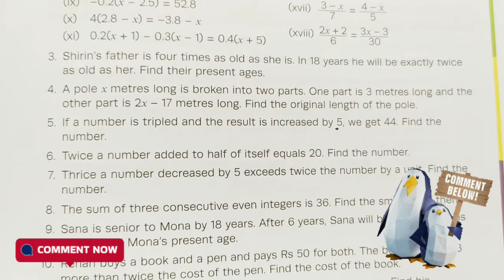Countdown 6 Exercise 8 Question 6-8 | Class 6th math | Oxford | Math with Afshan